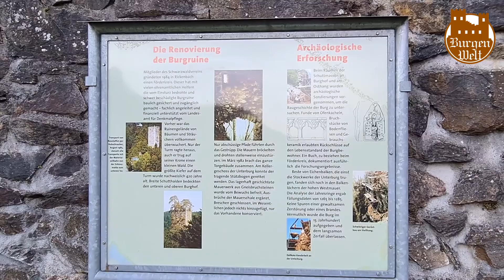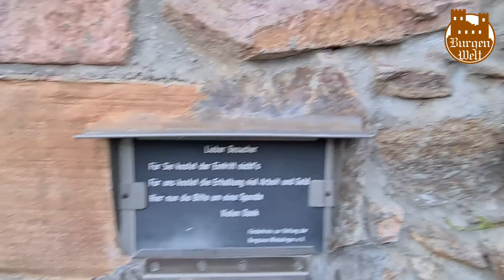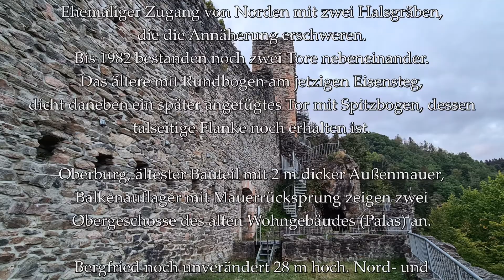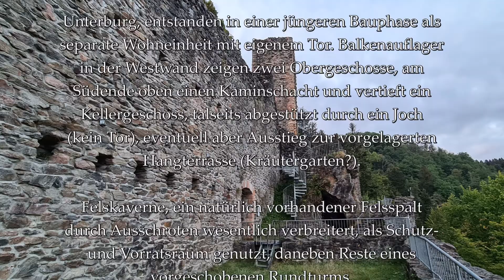Burg Wieladingen - Rickenbach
Die Burgruine Wieladingen, auch Harpolinger Schloss genannt, ist die Ruine einer Spornburg auf einem 540 m ü. NN hohen Bergsporn am Lehnbach oberhalb des Murgtals bei Wieladingen, einem Ortsteil der Gemeinde Rickenbach, im Landkreis Waldshut in Baden-Württemberg.

Textquelle: Wikipedia